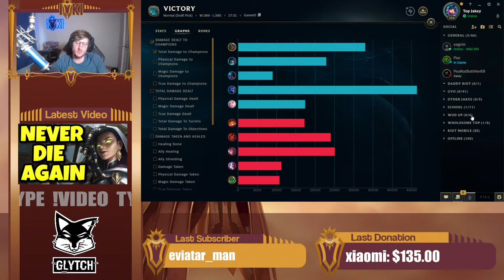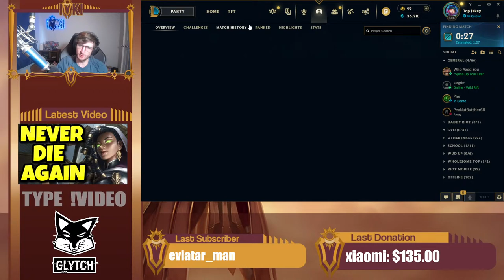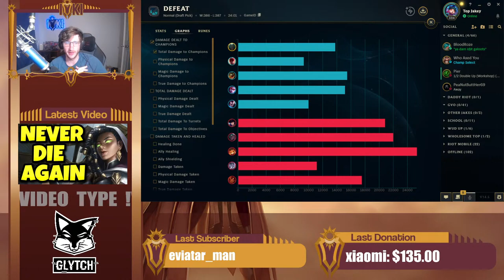🔴 2 hours of relaxing Senna gameplay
Rank 1 Senna Gameplay